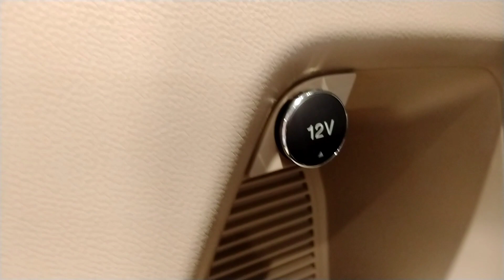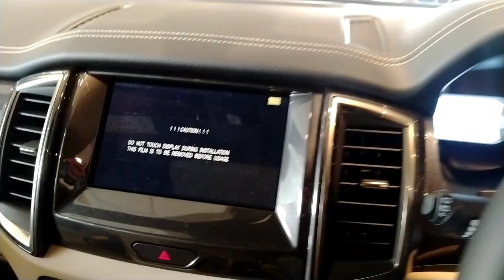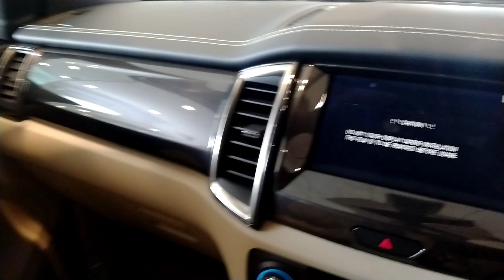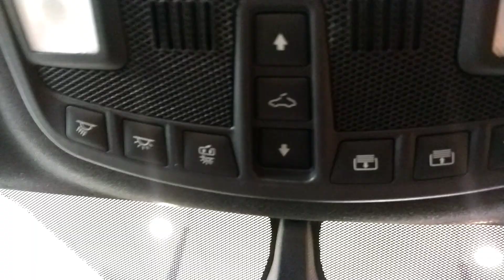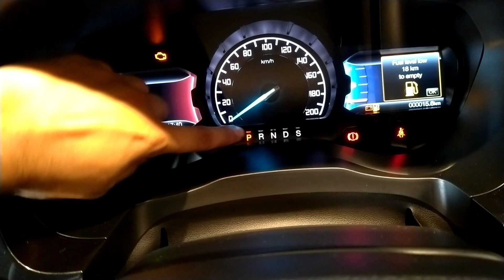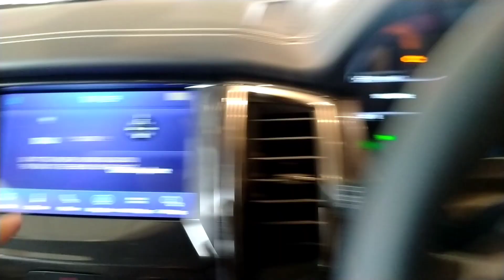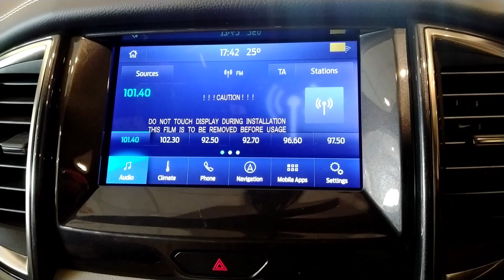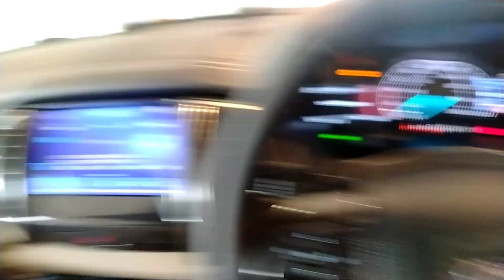All new 2021 ford endeavour titanium plus 2.0L | Full Detailed Review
All new ford endeavour titanium plus full detail review || Automatic Diesel || black colour || full specification review || mileage || top speed || features || engine power ||